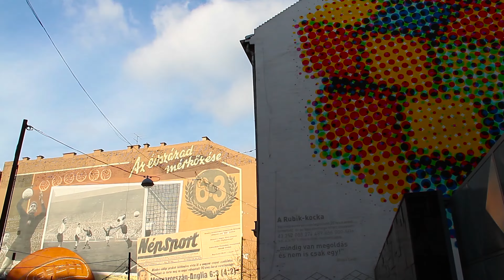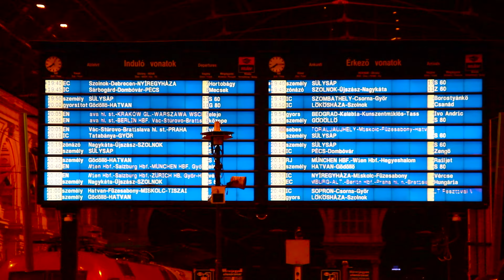Budapest Aftermovie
Budapest Aftermovie Sergio Fazzi, Thomas Eckhardt